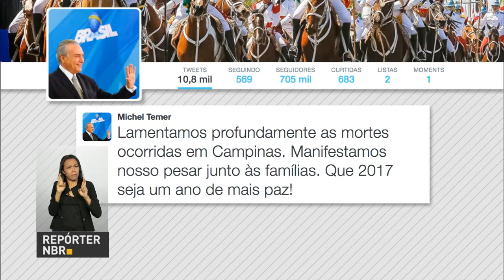Bandeira tarifária em janeiro continua verde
REPÓRTER NBR 10H - 02.01.17: Bandeira tarifária em janeiro continua verde, ou seja, sem custo para os consumidores de energia elétrica. Mercado financeiro aumenta levemente a projeção de inflação. A previsão para 2017 é de que o IPCA fique em 4,87%. Itamaraty condena atentado na Turquia que deixou 39 mortes e dezenas de feridos.